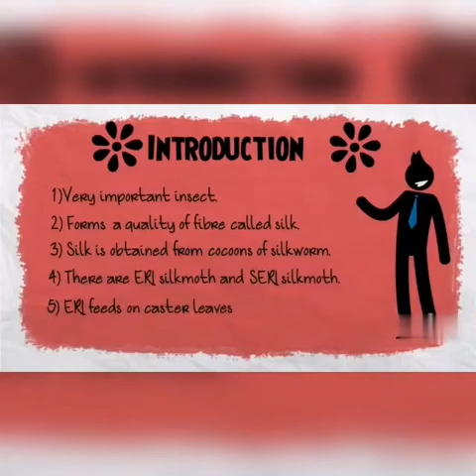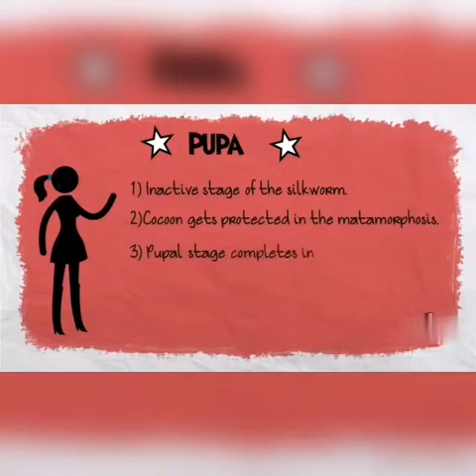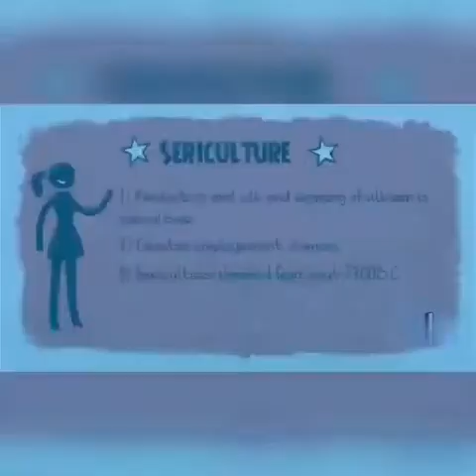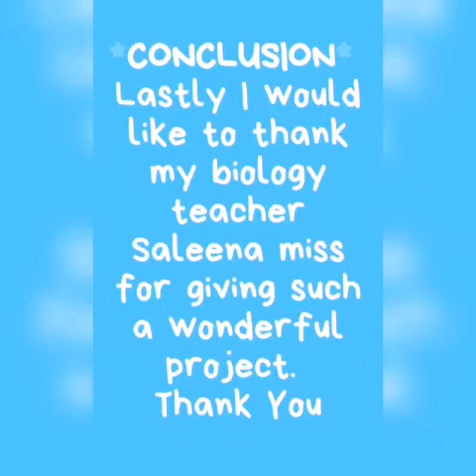Life cycle of silk worm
Video from ShameenaNoufal😍